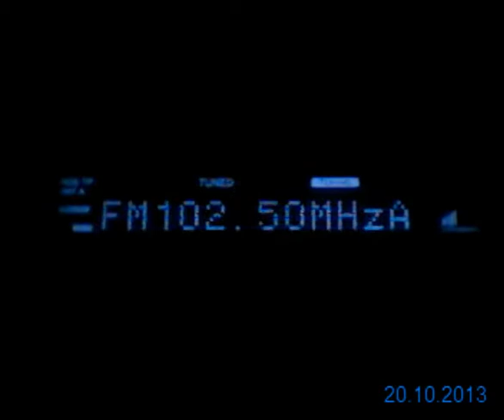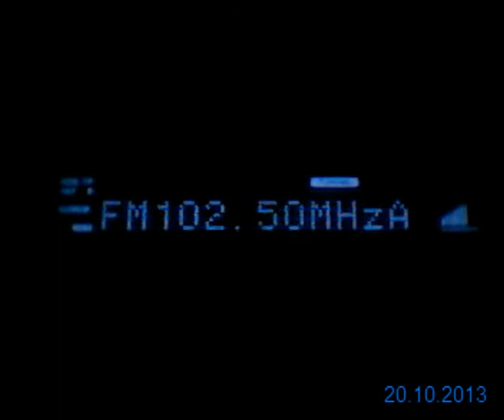DX FM 102,5 Mhz Mix H & V RR Actualitati si RR Cultural